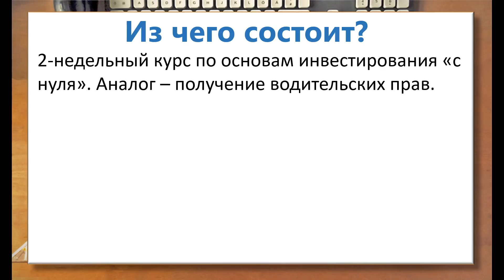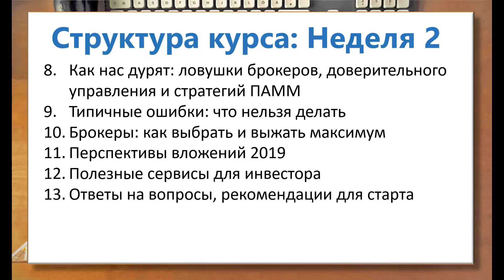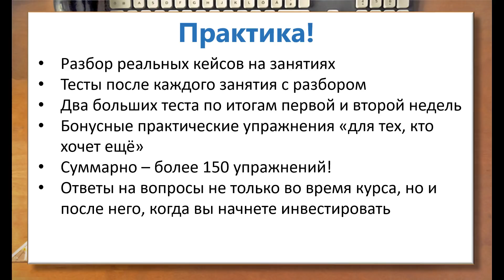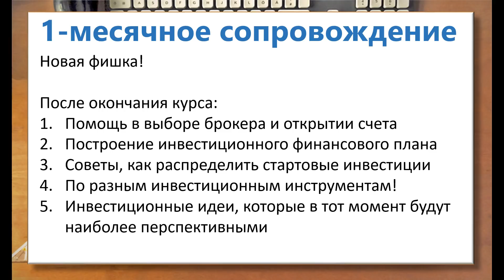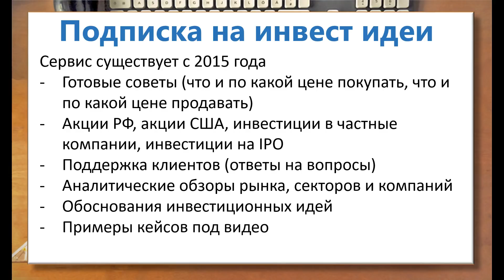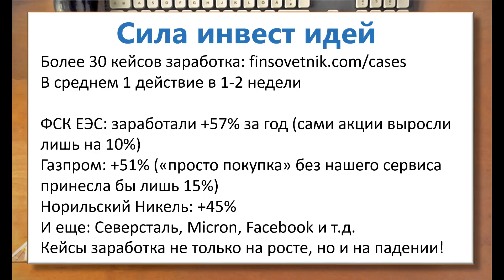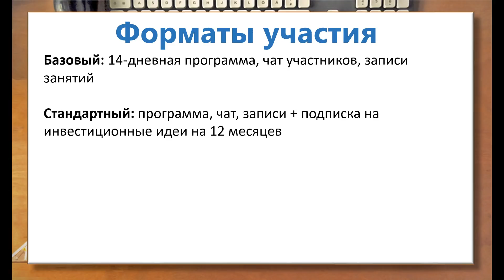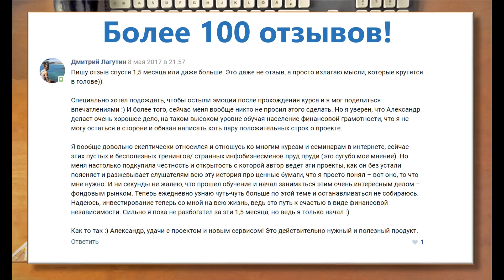Старт 23 января! Приглашение на январский Инвестиционный фундамент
Старт 23 января! Теперь в новом формате! Добавилось 1-месячное сопровождение по стартовому формированию портфеля!

Пример кейса: +57% за год на акциях ФСК ЕЭС

Более сотни отзывов!

Если есть вопросы, напишите нам: vk.me/finsovetnikcom

Гарантия возврата денег: если что-то не понравится, после 3 вебинаров вы можете получить свои деньги назад. Ваше участие безопасно